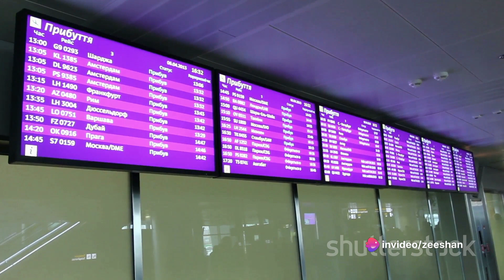Top 5 Busiest Airports In the World's